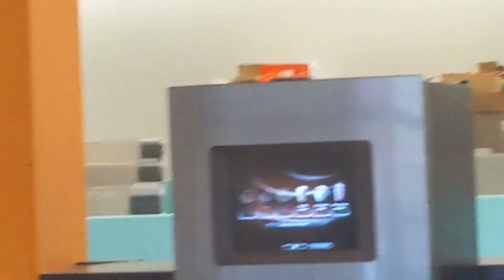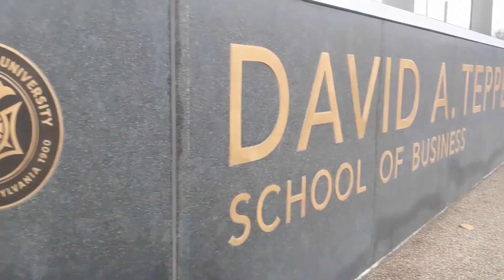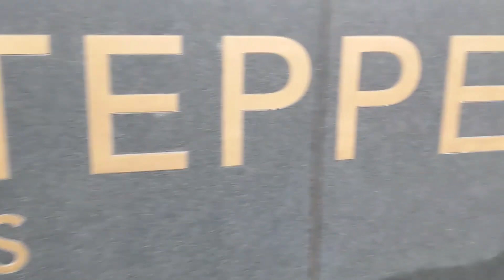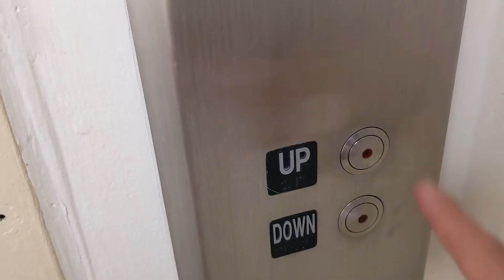A Day in the Life of a Robotics PhD Student at Carnegie Mellon University | Yorai Shaoul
Come along for the (autonomous) ride with Yorai Shaoul, and see what a day is like for a Ph.D. student at Carnegie Mellon University Robotics Institute.

Dubstep, Moose, Funky Suspense, Hip Jazz, All That, and Perception, by Benjamin Tissot

0:00-0:50 Mornings are for Breakfasts
0:50-1:50 Biking Through Campus and Schenely Park
1:50-2:33 Lab Tour
2:33-2:55 “Computer Vision”
2:55-3:20 Peter
2:55-3:20 The Field Robotics Center
3:45-4:10 Going to Class
4:10-4:40 Makerspace Tour
4:40-4:48 Class
4:48-5:20 Human Interactions
5:20-5:38 Second Work Session
5:38-5:55 Biking Down the Hill
5:55-6:15 Gym
6:15-7:04 Epilogue